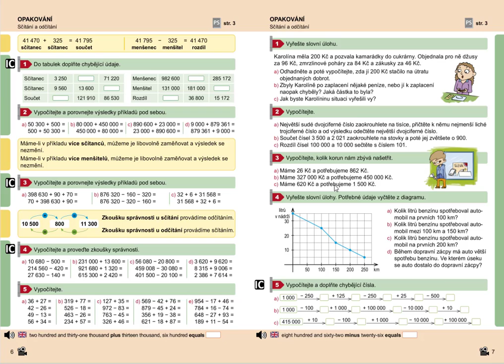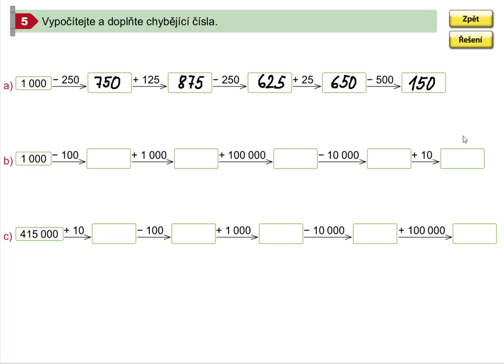Procvičování pamětného sčítání a odčítání, Mat. mat. pro 5.roč., 1. díl, str. 7, cv. 5